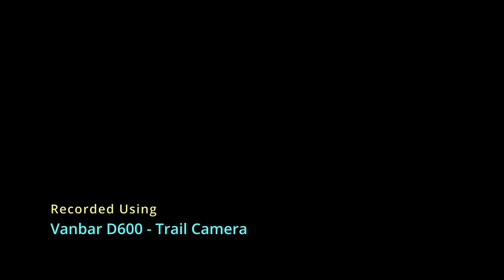A Squirrel and a Jay #1 - Vanbar D600 trail camera [1080 HD]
Squirrel and a Jay feeding in the garden at our caravan. Recorded using a Vanbar D600 trail camera. Edited and rendered using DaVinci Resolve 17.